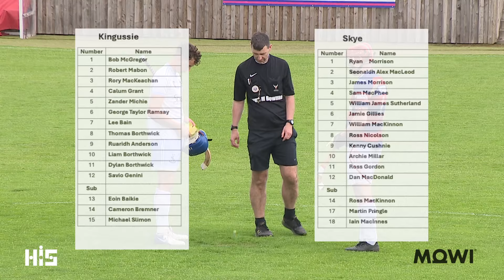Kingussie v Skye - cottages.com MacTavish Cup May 18th 2024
Kingussie v Skye - cottages.com MacTavish Cup